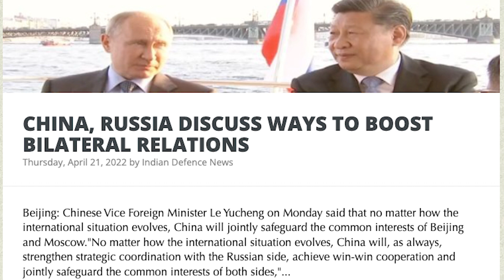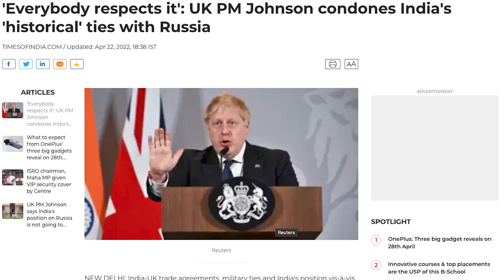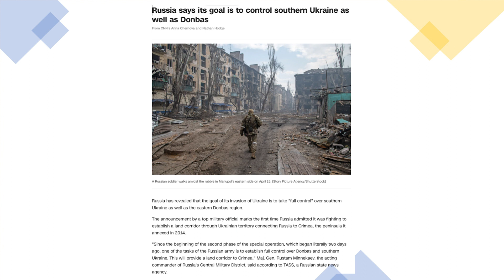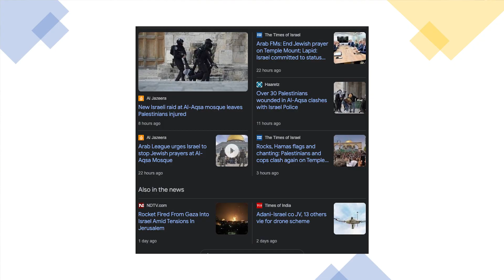Israel's Fresh Attack Explained | போரை முடிக்க கெஞ்சும் உக்ரைன் | Putin Threatens | TAMIL | SKA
In this latest Dream Big with SK video we will be discussing Russia-Ukraine War News: 'Enemies will think twice, says Putin as Russia tests a powerful nuclear missile.

We will also be discussing What is Russia’s new nuclear missile Sarmat, capable of striking ‘anywhere in the world’?

We will also be discussing Russia says its goal is to control southern Ukraine as well as Donbas.

We will also be discussing why Israel launches airstrikes in Gaza, the biggest exchange of fire since the 2021 war.